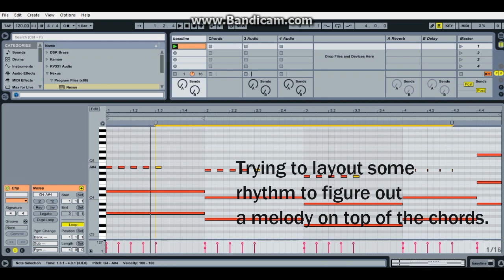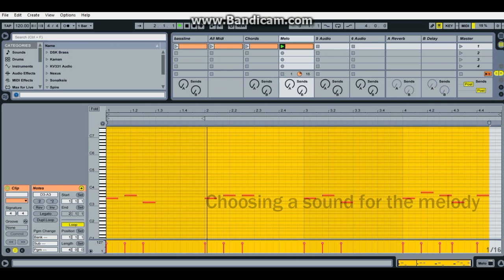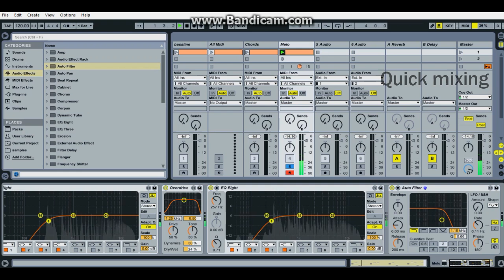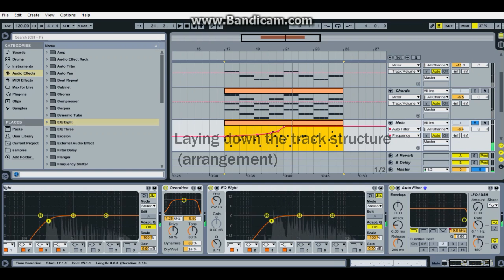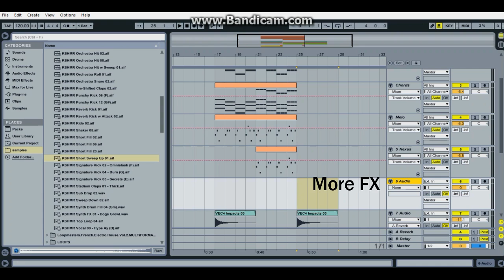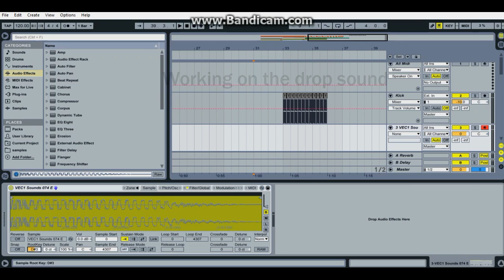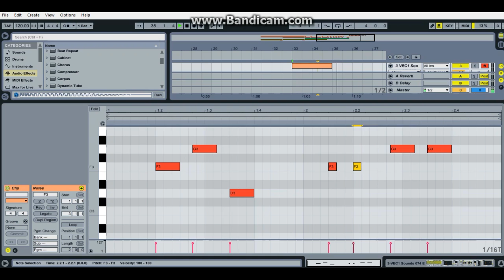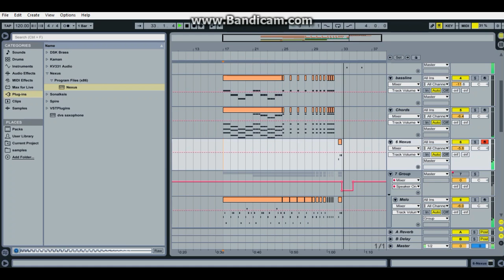Track Production : Under 40 ( Against the Clock )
This is the production process of the track that had been previewed earlier. Almost all the idea along with the structure have been made within those 40 min.